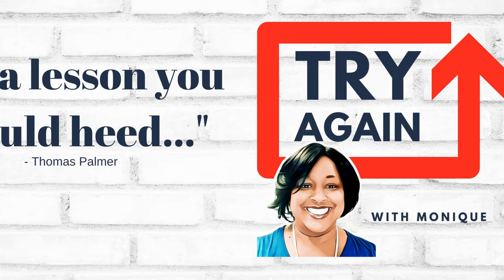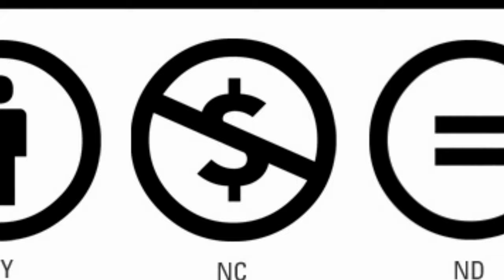Ep. 1: You were not Designed for Everybody to Like You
0001   Everybody is not going to like you - and that is okay! Your worth is not based on their opinion. You are worthy because you exist; you are worthy because God made you.